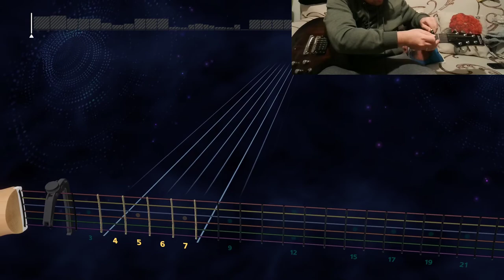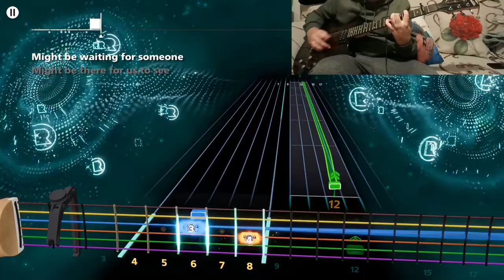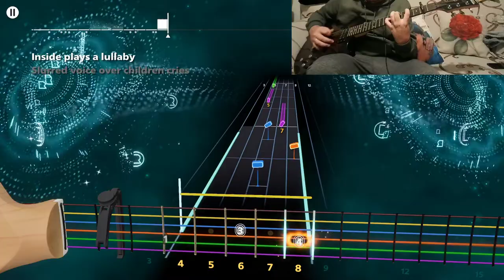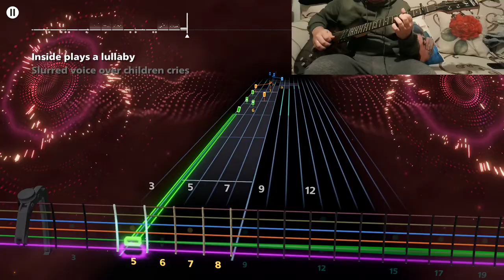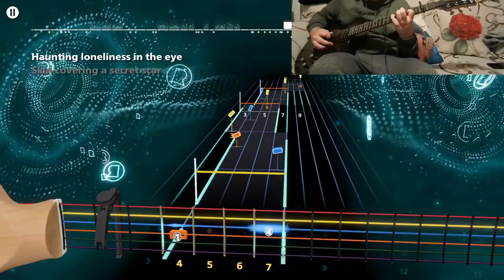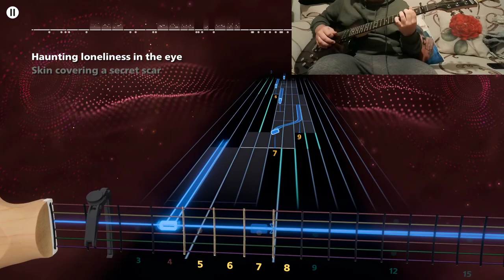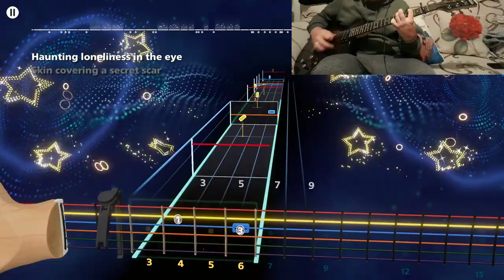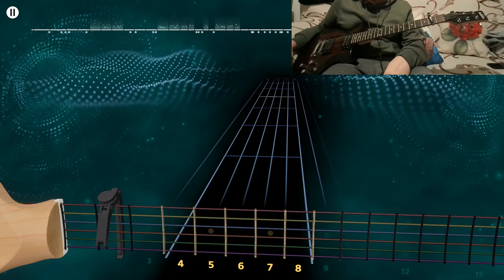OPETH - WINDOWPANE LEAD ROCKSMITH+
Beautiful song.

Tuning: E Standar Capo 2th Fret.
Difficult: 7 (Advance).